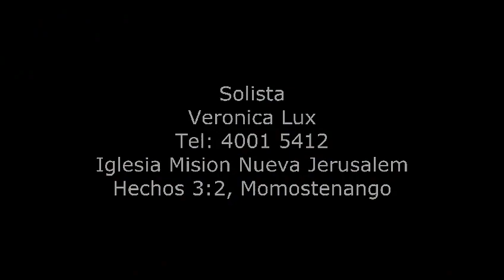Solista Veronica Lux - Es un placer señor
Casa productora / estudio de grabación profesional
A la orden para grabación de audio a grupos, cantantes y solistas
Rodaje, edición y colorizacion de Video Clip
TRANMISIONES EN VIVO/FACEBOOL Live